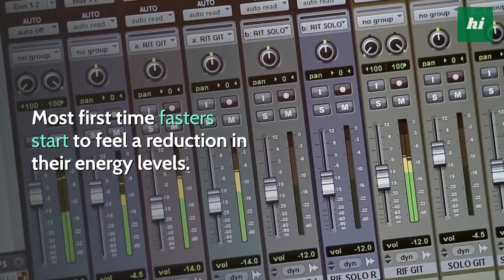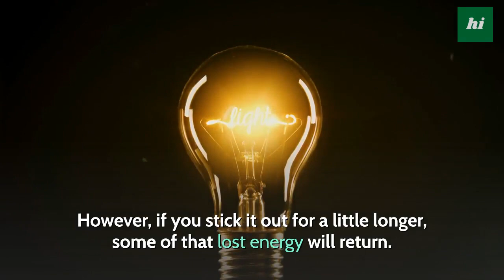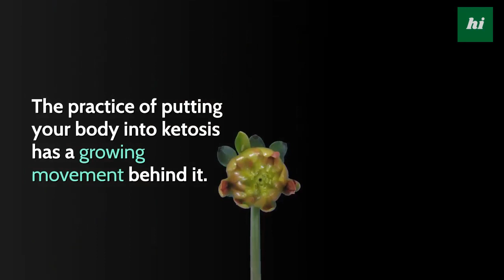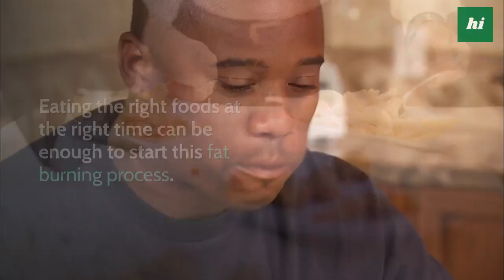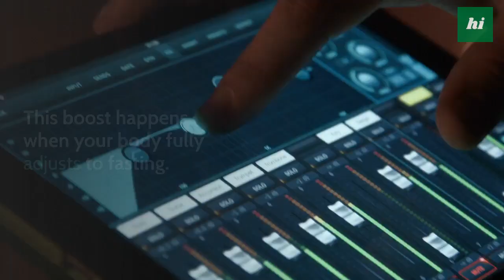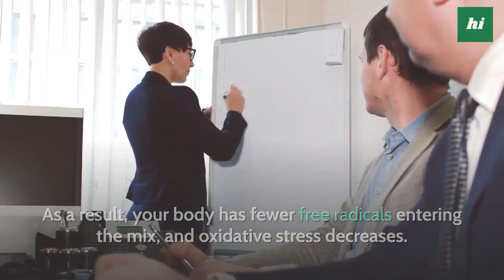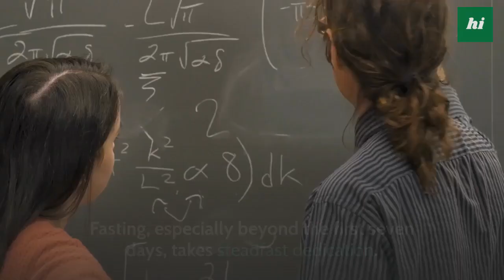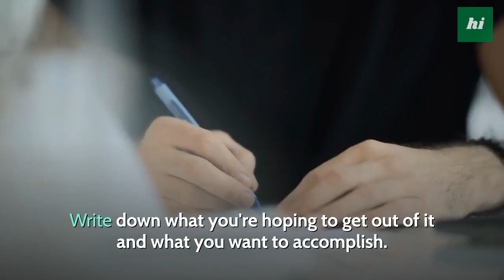What Happens to Your Body When You Fast for a Month? 5 Stages of Fasting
Enjoyed the video?

While fasting is nothing new, it is experiencing a resurgence in popularity as many discover its potential health benefits. If you are planning your first fast or looking for ways to improve your next one, there are a few things you should do to prepare. The first step is learning about the different stages of fasting. This knowledge helps you mentally and physically prepare for what happens to your body when you fast.

Dear viewers, YouTube recently changed the way they monetize content. This channel now needs 1000 subscribers and 4000 watch hours to get monetized. So it would be awesome if you could show your support by both watching my videos and subscribing to this channel by clicking if you haven’t done so. monetizing my videos allows me to invest back into the channel and create more content, so a small gesture from you goes a huge way for me.

A little about us: Hi, We are The Health Verse Co. Our Mission is to create informative, daily videos about your Physical, Mental, and Psychological Health. We also create videos on food, nutrition, and exercise values and facts. We want to provide you all the health information you need to keep yourself healthy, fit, and energetic for life. We love reading your comments and discussions. We hope you enjoy the channel :) Have a hearty day.

Important: Dear Viewers, This channel does not provide medical advice. It is not a substitute for professional medical advice, diagnosis, or treatment. Never ignore professional medical advice in seeking treatment because of something you have read or saw on the internet. If you think you may have a medical emergency, immediately call your doctor or contact a specialist.

ignore.